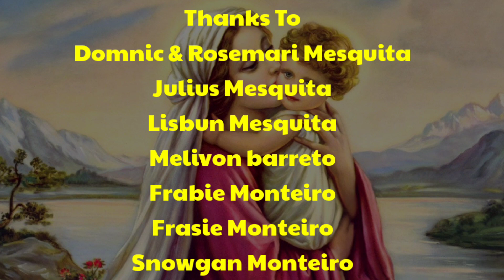Mother Of God Pray For the World I English Song I Jacinto Mesquita I 2021